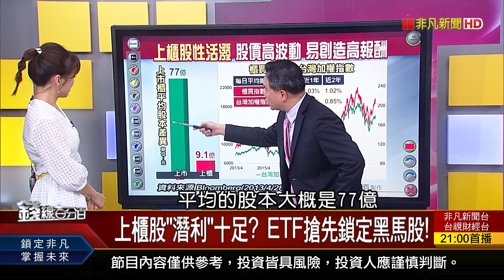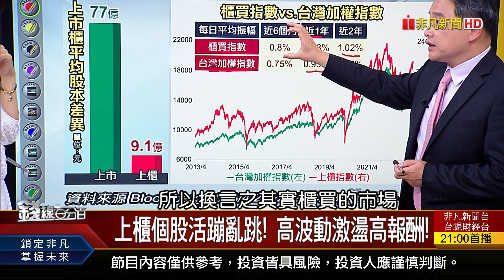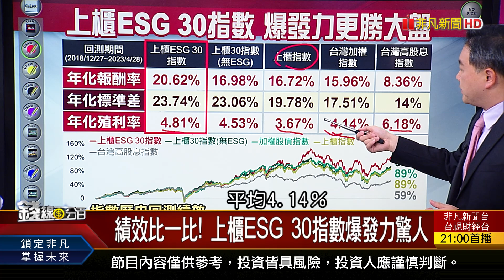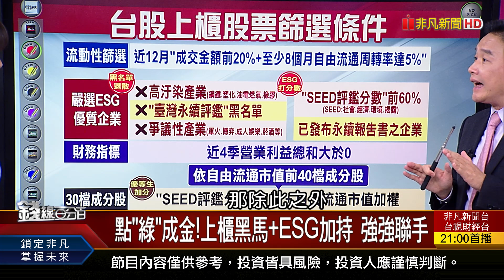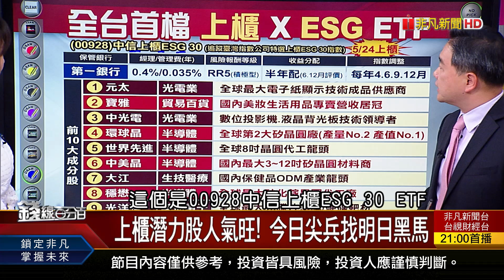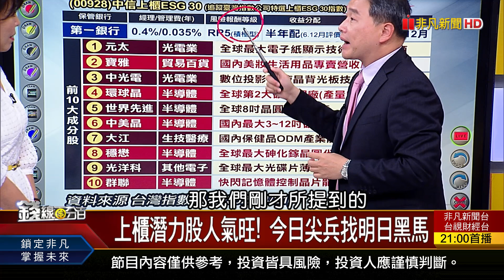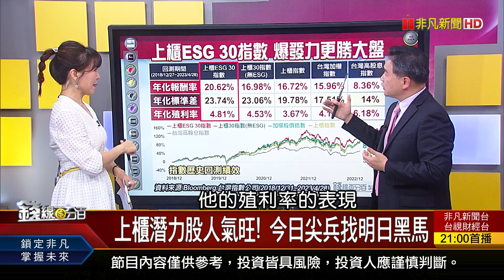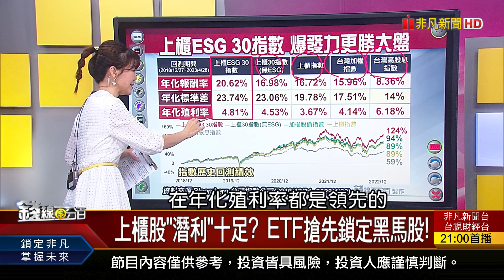《上櫃股"潛利"十足? ETF搶先鎖定黑馬股!》【錢線百分百】20230523-3│非凡財經新聞│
◎上櫃股"潛利"十足? ETF搶先鎖定黑馬股!

●0523完整版(上)《台股連6紅漲多?免驚? 櫃買反彈剛開始? 小兩會拚5月啟動?! 有望先商旅?後觀光?》
●0523完整版(中)《消費電子.降溫不怕!電源廠轉型找新出路 5~6月面板價格續漲 群創.友達要賺錢了?》
●0523完整版(下)《政策股"喜新厭舊"潮 夯題材怎挑新面孔? 高股息ETF誰較好? 教!每月加薪1萬怎挑?》